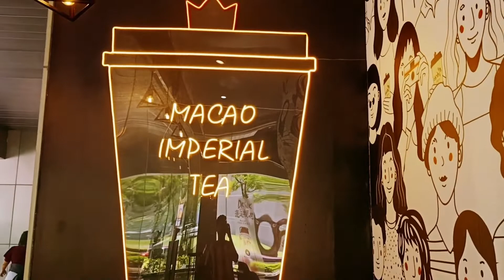2nd Vlog | One of the Best Restaurant in Cebu | New York Buffalo Brads Hot Wings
Visit now the New York Buffalo Brads Hot Wings, where you have option to choose variety of flavor and you can taste their saucy and delicious chicken wings, and matching with their cocktails, mocktails or simply their fresh fruit shakes.

They have store in Cebu IT Park, Garden Bloc, Cebu City, 6000 Cebu and also in Cebu Ayala Malls Central Bloc IT, Park.

See you !!!